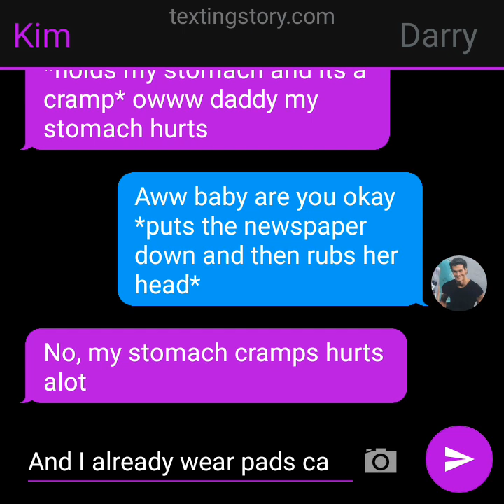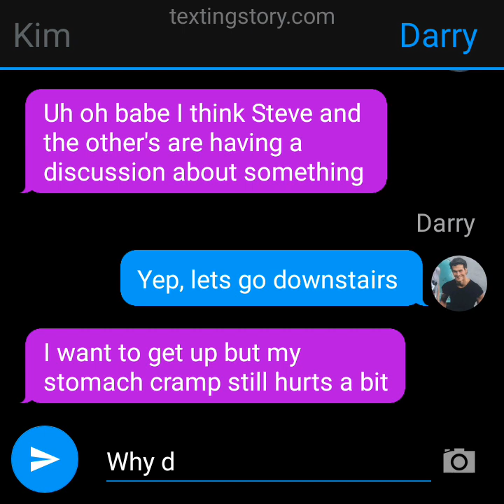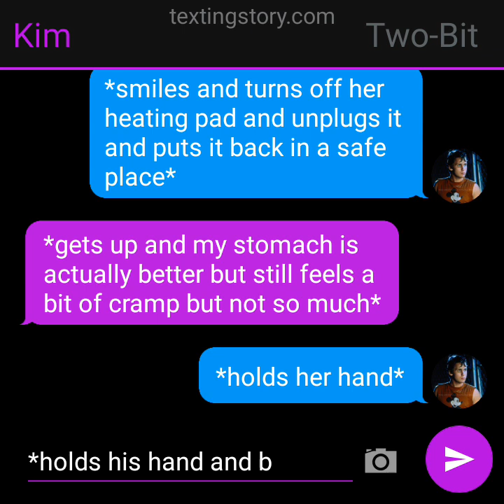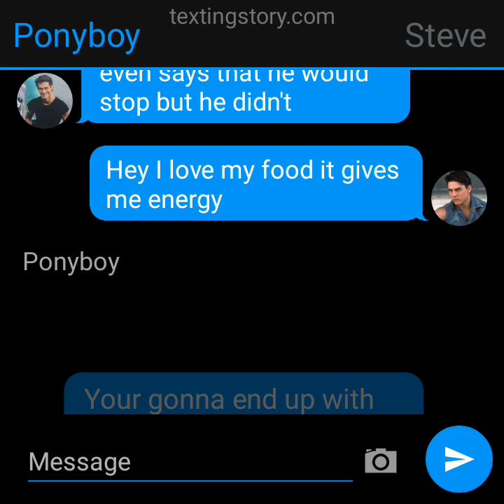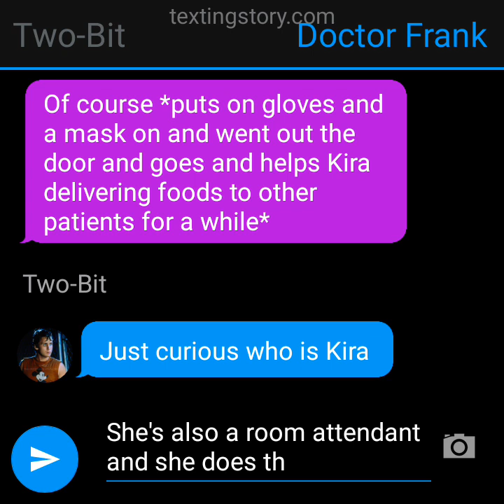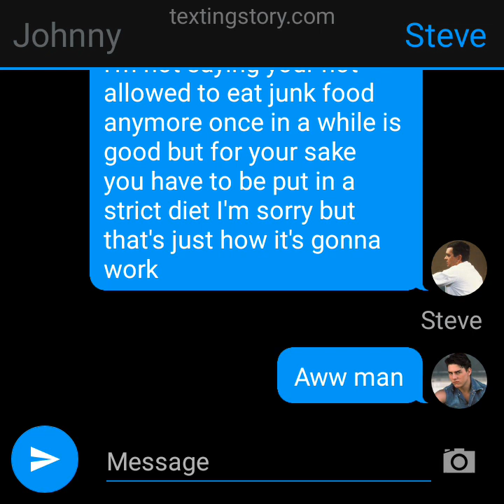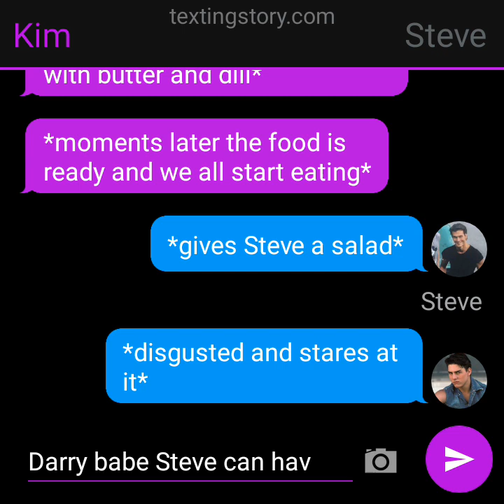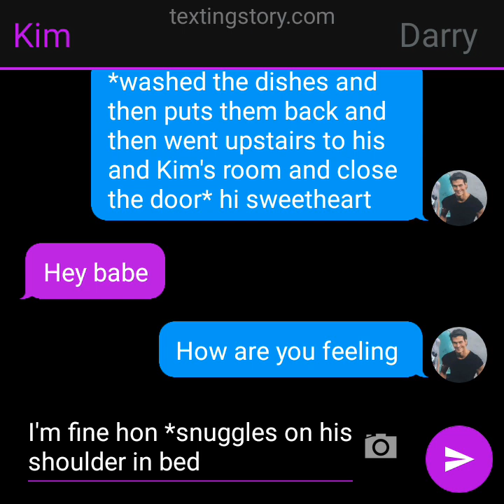Steve's Strict Diet (The Outsiders texting story)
Today The boys have been seeing Steve eating his chocolate cake like usual and other unhealthy foods do they decided to take him to the hospital to see what to do about it